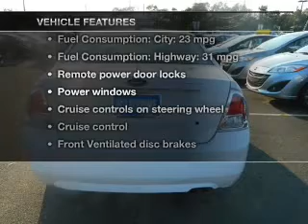2007 Ford Fusion - Avenel New Jersey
Year: 2007
Make: Ford
Model: Fusion
Trim: S
Engine: 2.3 liter inline 4 cylinder 16 valve
Transmission: Automatic
Color: Oxford White Clearcoat
Mileage: 70532
Address:
90-100 Route 1 North